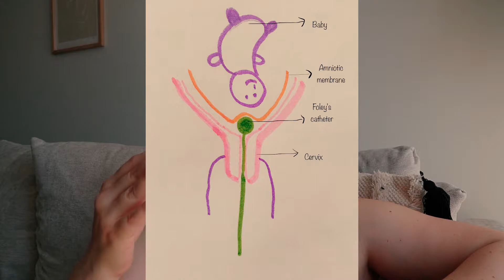OUR BIRTH STORY // Cesarean Explained + What it Was Like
Our birth story during a pandemic and why I needed a cesarean! This was my first birth, during the craziest, scariest time possible. I hope you guys enjoy hearing my story! More videos will be coming soon!

There are a few more photos and spots tagged on my Instagram Highlights if you're interested